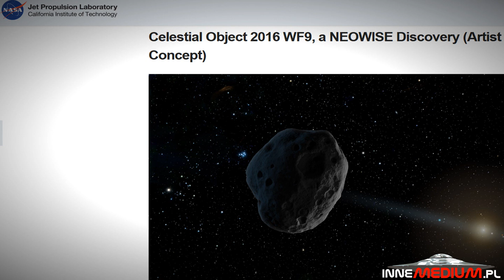Nowy koniec świata ma mieć miejsce 16 lutego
paranormalne Pod koniec ubiegłego roku agencja kosmiczna NASA ogłosiła, że w kierunku Ziemi zmierza bardzo duży obiekt kosmiczny. Jak nie trudno się domyślić, chodziło o asteroidę, której szerokość waha się od 500 m do 1 km. Obiekt otrzymał tymaczasową nazwę 2016 WF9.